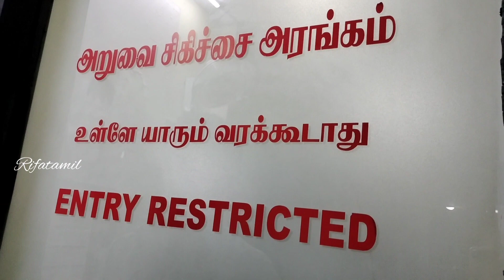ஆப்ரேசன் பண்ண போறோம்||kids celebretion@rifatamil6014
அந்த பாட்டியோட நிலைமை யாருக்கு வரக்கூடாது